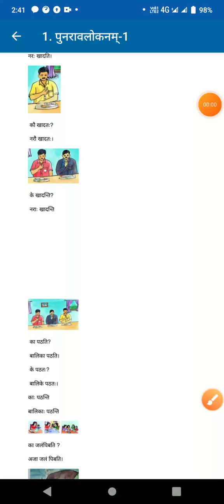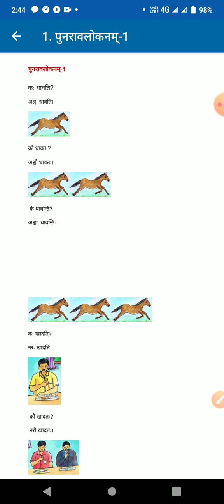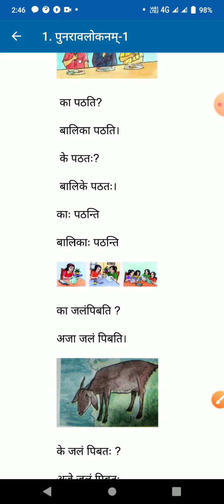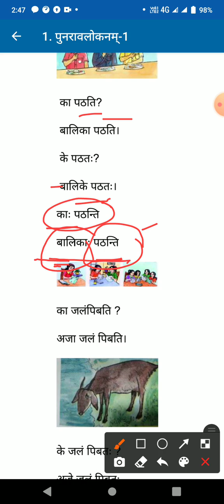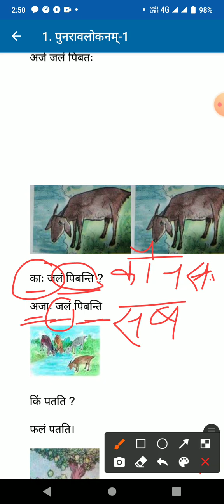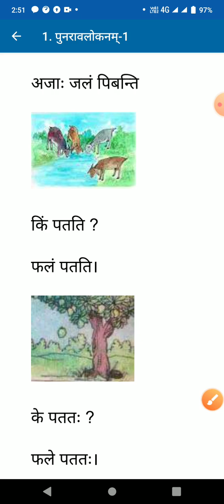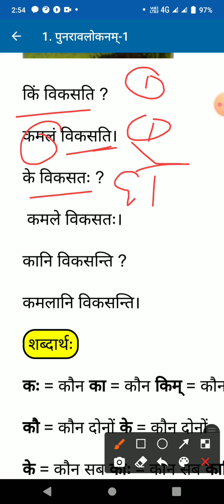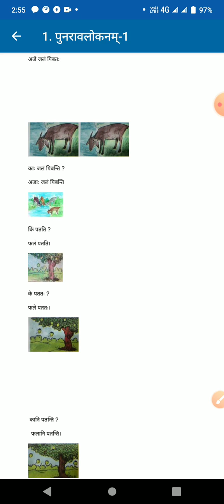up board class 6 sanskrit piyusham संस्कृतपीयूषम कक्षा6 प्रथम: पाठ पुनरावलोकन उत्तरप्रदेशबोर्ड भाग2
संस्कृत पीयूषम कक्षा 6 प्रथम: पाठ: पुनरावलोकन उत्तरप्रदेश बोर्ड भाग 2 Sanskrit piyusham class 6 UP Board

संस्कृत पीयूषम कक्षा 8 के सभी पाठ का वीडियो प्ले लिस्ट में मिलेगा जिसका लिंक नीचे दिया गया है|
प्लीज लिंक पर क्लिक करें, 👇
संस्कृत व्याकरण के वस्तुनिष्ठ प्रश्न 6 से 12 तक की सभी संस्कृत परीक्षाओं के लिए, यूपीटीईटी, सीटीईटी, टीजीटी
class10 Sanskritvyakaran UP Board
class9 Sanskrit
vyakaranvastunishth